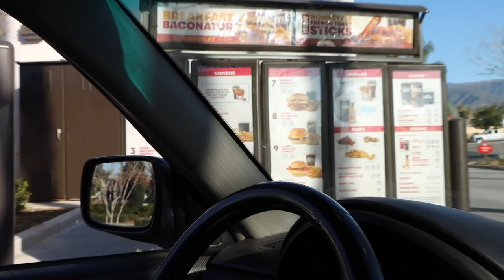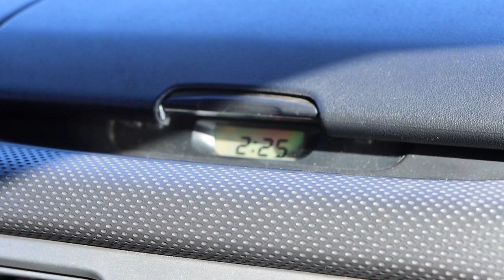SG FORESTER GETS NEW WHEELS!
Team NICE!⚡️
NICESTYLE since '22.

Episode 10 into the world of Team NICE! Young like minded friends that share the same passion. On this episode, Jon & Juan go on an adventure to pick up the new wheels for the SG Forester! Enjoy!